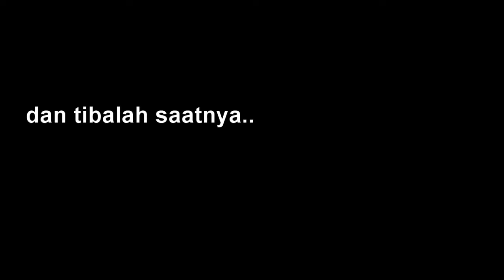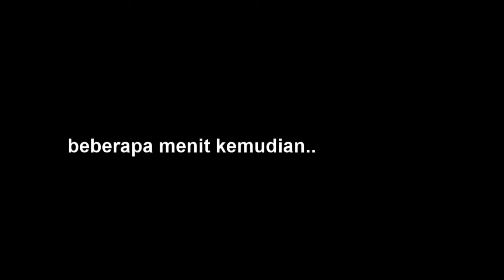😨BARANG GW DI CURRY - Minecraft Adventure Indonesia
👉 MAP LINK 👈